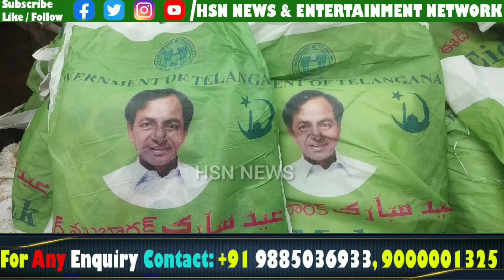Telangana Hukumat Ki Janib Se Eid Mubarak Gifts Ki Moulana Dr S.Nisar Hussain Hyder Agah Ke Ghar Par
Telangana Hukumat Ki Janib Se Eid Mubarak Gifts Ki Moulana Dr S.Nisar Hussain Hyder Agah Ke Ghar Taqseem Kiye Gaye Noor khan Bazar Hyderabad.